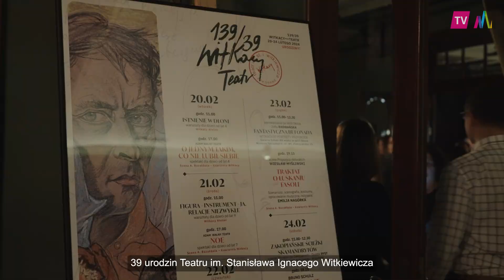Za nami 39. urodziny Teatru im. Stanisława I. Witkiewicza w Zakopanem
Ważne wydarzenie kulturalne dla całej Małopolski – urodziny Teatru im. Stanisława Ignacego Witkiewicza odbyły się w ostatnią sobotę w Zakopanem. Świętowanie rozpoczęła jak zwykle premiera, w tym roku był to spektakl w reżyserii Grzegorza Brala "Labirynt Schulza". Kolejna część teatralnych urodzin przeniosła się do Sceny Atelier, na której odbył się koncert aktorów Teatru Witkacego, a potem przy tradycyjnym torcie wniesiono toast z okazji tej ważnej rocznicy. W wydarzeniu uczestniczył Witold Kozłowski marszałek Małopolski wraz z małżonką.